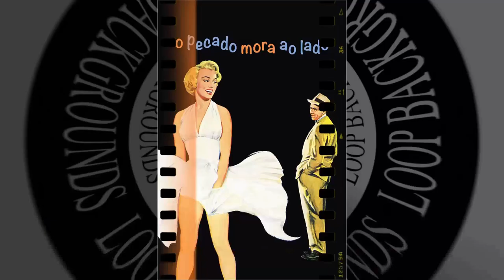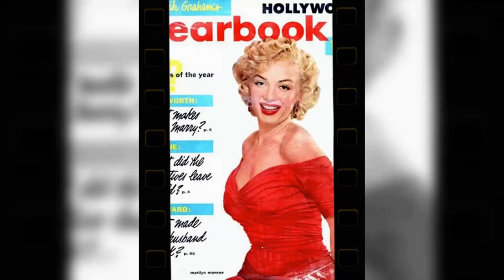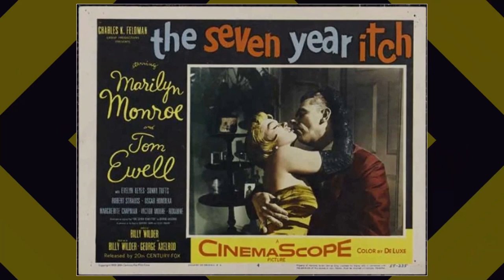Her Toxic Romance Triggered a Tragic Downfall That Ended in Heartbreaking Disappointment!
Hey, fellow travelers! Get ready to be swept away by the magic of our latest video, 'Retro TV Magic'. Join us as we journey through stunning landscapes, encounter fascinating cultures, and create memories to last a lifetime!